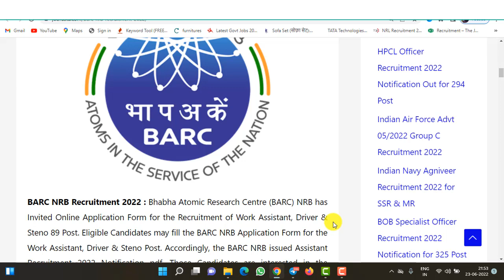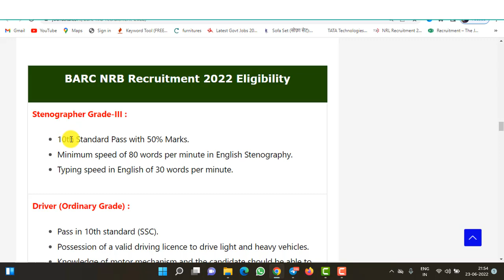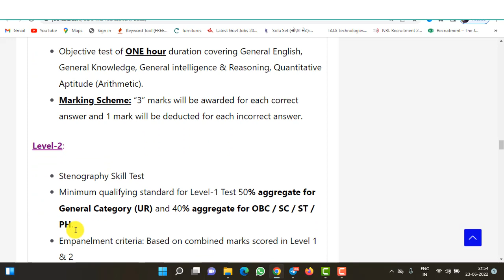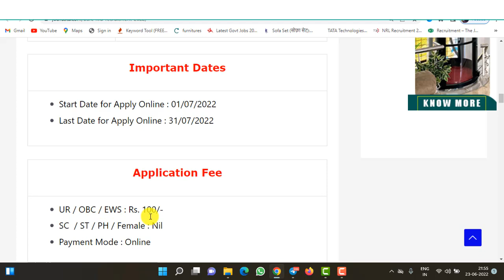BARC Recruitment 2022 | 10 Pass | work assistance | Salary 34000 | BHABHA Atomic Research center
BARC NRB Recruitment 2022 : Bhabha Atomic Research Centre (BARC) NRB has Invited Online Application Form for the Recruitment of Work Assistant, Driver & Steno 89 Post. Eligible Candidates may fill the BARC NRB Application Form for the Work Assistant, Driver & Steno Post. Accordingly, the BARC NRB issued Assistant Recruitment 2022 Notification pdf. Those Candidates are interested in the Following Process of BARC NRB Recruitment 2022 & complete the Required Eligibility Criteria Can read the Full Notification and Apply Online for BARC NRB Work Assistant Vacancy 2022 @barc.gov.in